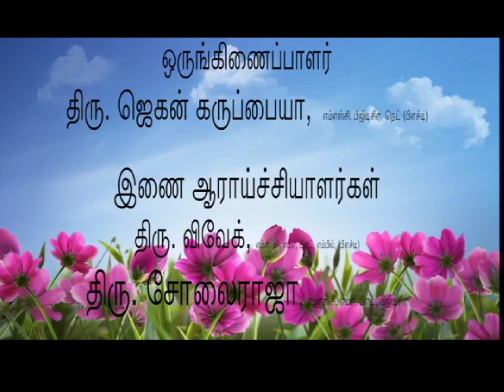ஆடுகளில் தீவன மேலாண்மை